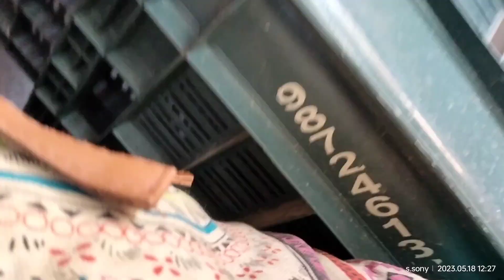Happy anniversary pinni and babaiy 💐🥳❤️//family worldz utube channel//2023